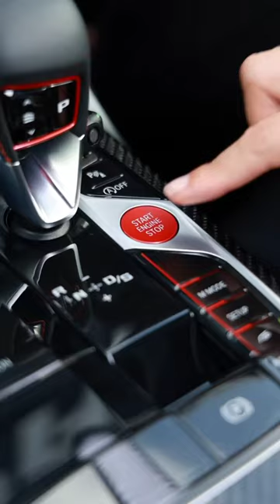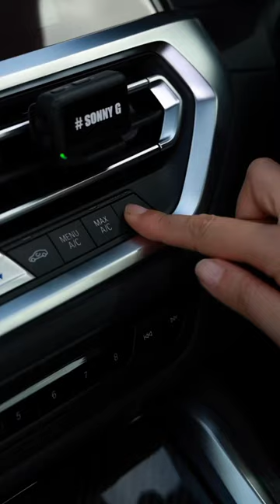M4 Competition 50 Jahre Edition